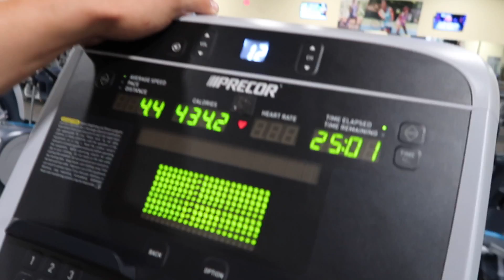The end is near! | 350z is almost done!!